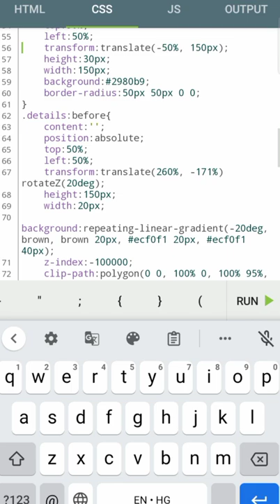htlm and css ice cream cake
Wsclub techWsclub tech Intellipaat
Keep on coding
Programming with mose
Lelusko
Edureka
Apna college
Programming hero
Tech with time HtmltutorialforbeginnersJavatutorialforbeginner html programming for css watch create
python
python for beginners
python programming
python project
python full course
python tutorial
python snake
python theorem

python
programing
coding
pythoncourse
pythonlife
pythontutorial

computercodingpoint

python programming for game department | codewithharry

python
python for beginners
python programming
python project
python full course
python tutorial
python snake
python theorem
python code with Harry
python programming for game
python programming for game department

shorts
short
ytshort
 viralvideo
viralshorts

 trending
youtubeshorts

python
 programing
 coding
 pythoncourse
pythontutorial
dhruvan
keithgalli
codingwithruss
codingwithevan
computercoding
computercodingpoint

HTML se watch kaise banay
html animation
htmlcoding
css animation
html5 animation
css codewithharry
html coding
code background
great learning html
great learning css
great learning python
code programming
code playground
html background
python and Java script
learn python programming
python tutorial for beginners

html programming for css watch create

html and css 3d disigning html...
HTML Tutorial 13 - Definition Lists
Bill Entry in ms Excel || How to Entry bill i...
SXSW: This Guy Can Type 163 Words Per...
html 3d animation#htmlandcss ...
Boolean Algebra in Hindi | COA | Comput...
Numpy Tutorial in Hindi
How I would learn to code (if I could start..
What is TQM? full Explanation | Software...
ALTER TABLE for Adding Column by...
Live Preview HTML in VS Code
Become a Microsoft Office Expert With C... html programming for css watch create